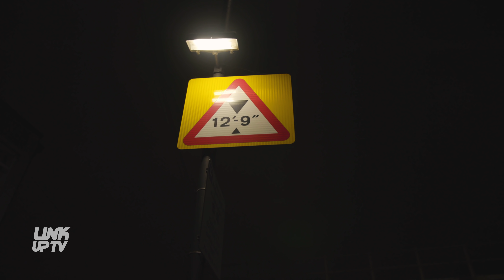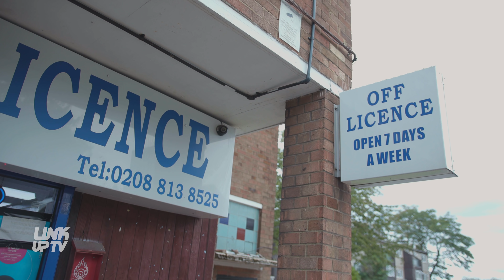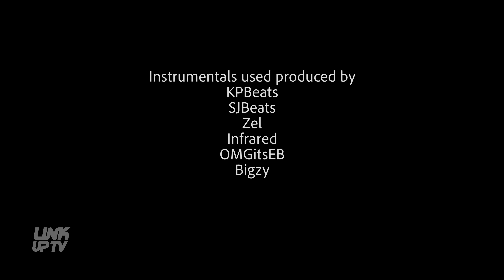RA | 24 Hours With (Ep.19) | Link Up TV Originals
24 Hours With is a series that gives viewers an insight into the lives of their favourite public figures. We shadow artists, online personalities and, or other public figures of interest for a day to capture what they get up to while they’re on the go, also getting a glimpse of how they handle it all and some of their perspectives on general every day occurrences.